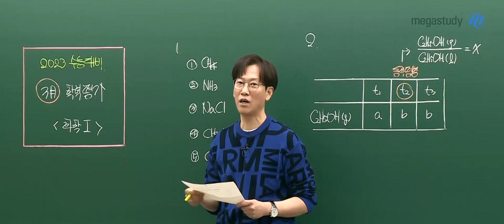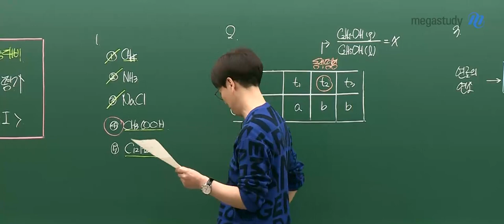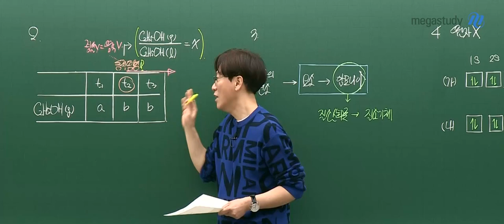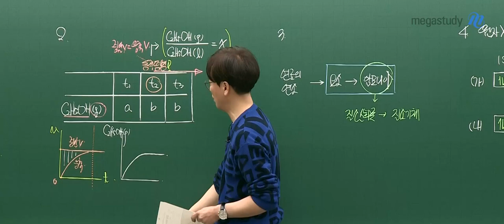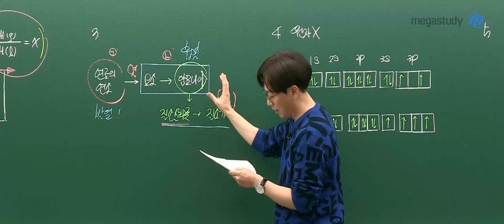[메가스터디] 과학 고석용쌤 - 3월 학력평가 고3 화학 해설강의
2022년 3월 시행된 고3 학력평가!
꼼꼼하고 섬세한 화학의 베테랑 고석용 선생님의
화학 해설강의 일부를 공개합니다.

- 고석용 선생님에 대해 더 알고 싶다면?